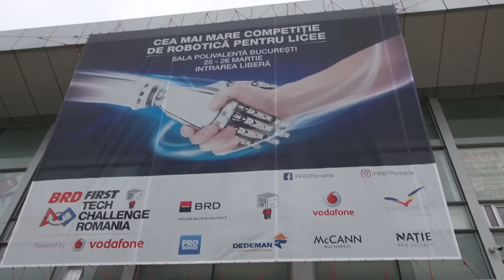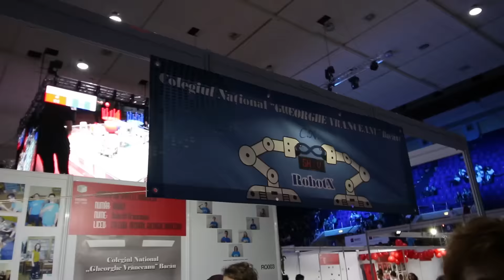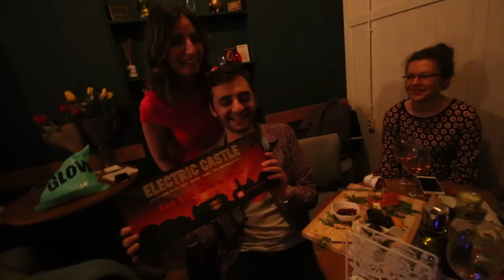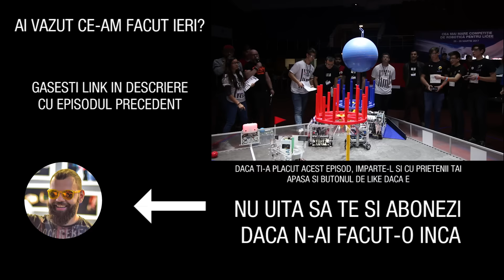LUPTE INTRE ROBOTI LA POLIVALENTA!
Am trecut pe la prima editie First Tech Challenge de la Bucuresti sa vad cum se dueleaza robotii creati de liceeni romani!

Robotica e tare intr-adevar!!